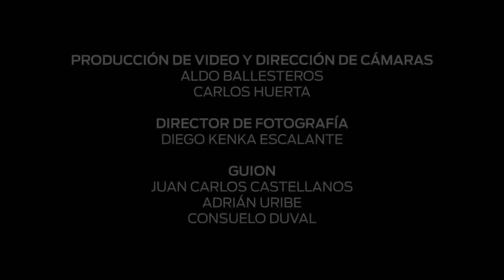CONSUELO DUVAL Y ADRIAN URIBE enPAREJAdos, COMPLETO